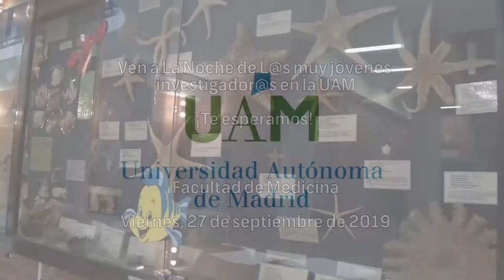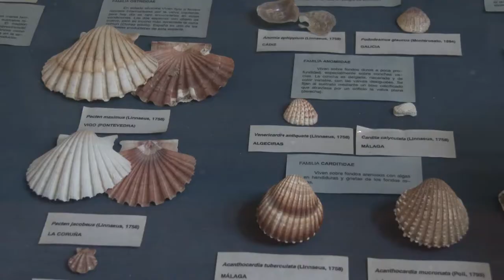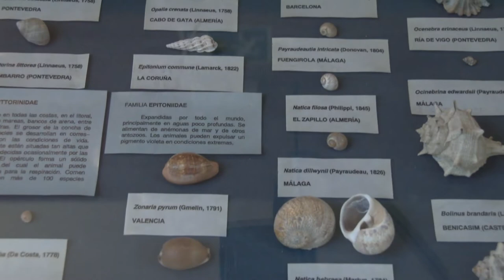Anímate a participar en La noche de l@s muy jóvenes investigador@s de la UAM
La Universidad Autónoma de Madrid te invita el viernes 27 de septiembre de 17.30 a 21.00 horas en la Facultad de Medicina (junto al Hospital La Paz) a visitar 14 stands y a participar en las diferentes actividades que mostrarán diversos campos de estudio muy próximos a la infancia y juventud que estudian sus investigadores. Todas las actividades (Gymkanas, juegos científicos, talleres hands-on...) están dirigidas al público infantil y juvenil con el fin de que se acerquen y experimenten cómo funciona el mundo investigador de primera mano.